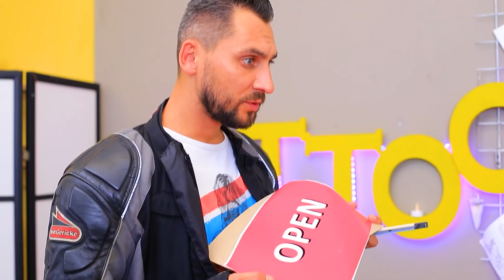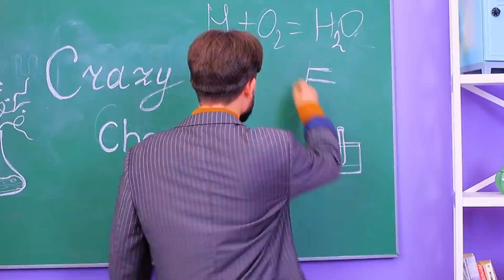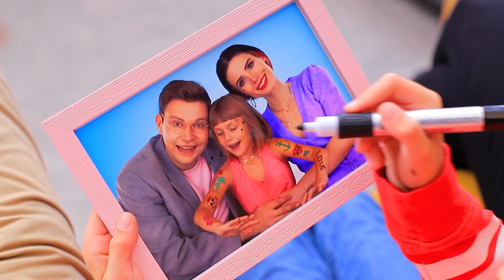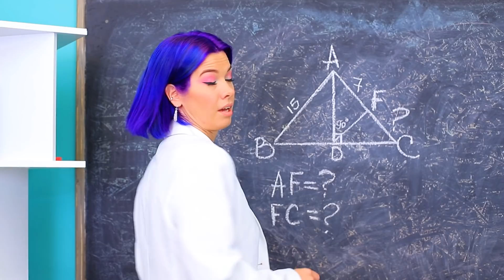If My Mom Owns a Tattoo Studio!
The most unusual mom is a mom from a tattoo parlor. You never know what to expect from her. Let's see how our mother is coping with her two daughters now!